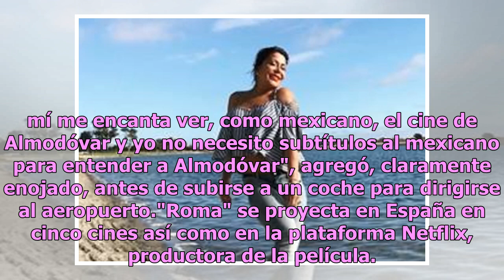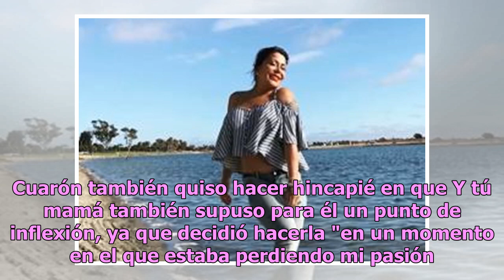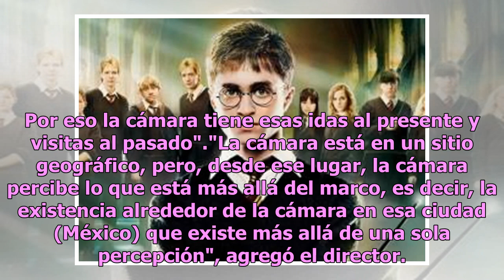Alfonso Cuarón expresó lo ofensivo y ridículo que le pareció que "Roma" se exhiba con subtítulos ...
Alfonso Cuarón expresó lo ofensivo y ridículo que le pareció que "Roma" se exhiba con subtítulos en España
El director de cine mexicano Alfonso Cuarón declaró hoy a EFE que le parece muy ofensivo para el público que su película "Roma" se haya subtitulado al español en España."Me parece muy ofensivo para el público español el que Roma la hayan subtitulado con castellano español", dijo Cuarón en unas decla...